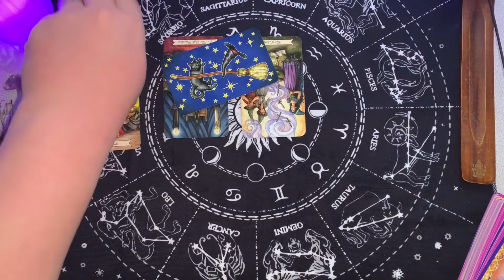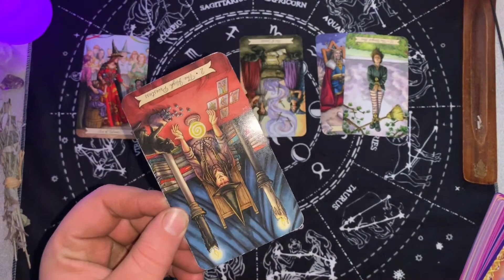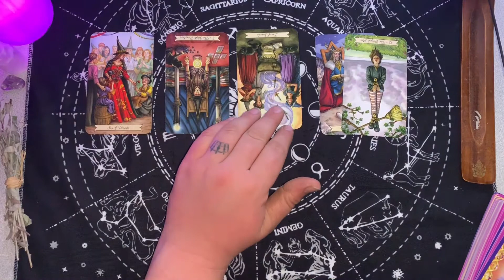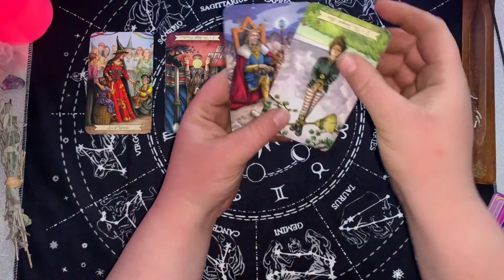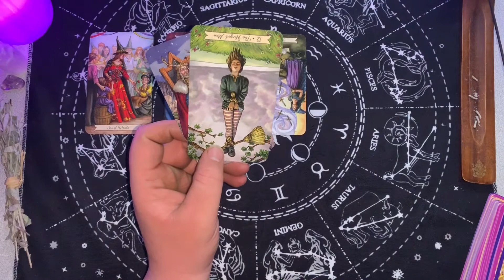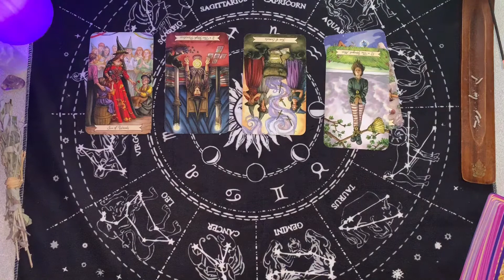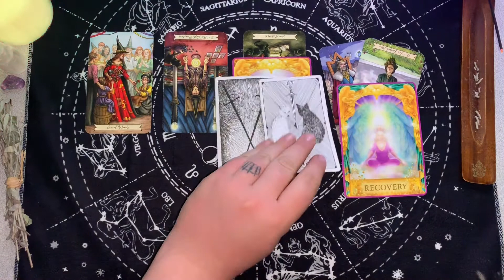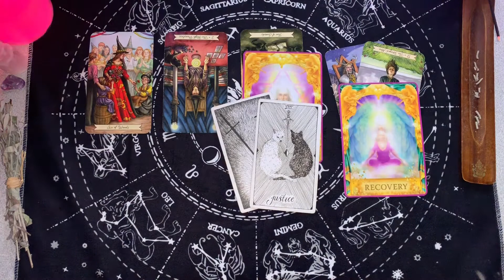Cancer♋️ Still recovering ✨in February 2021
Cancer Tarotscope ♋️
February 2021
• Allow yourself to the truth when making decisions. Stop giving to old habits, belief systems .. THE OLD YOU ..  show attention to something new.

Instagram 📸 - @intuitivechangebyjess

Looking for a reading ? 📖
•You can find our services on our Facebook page linked above.